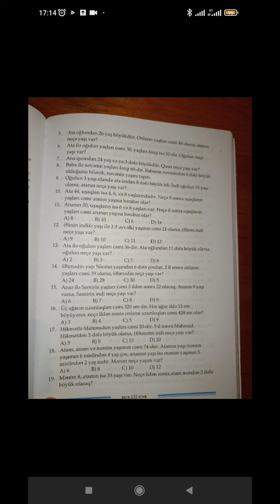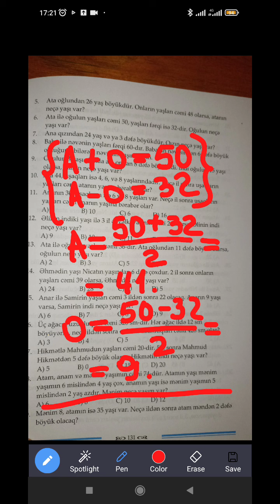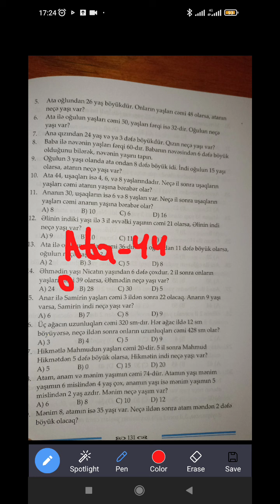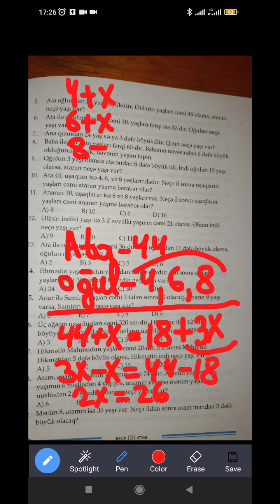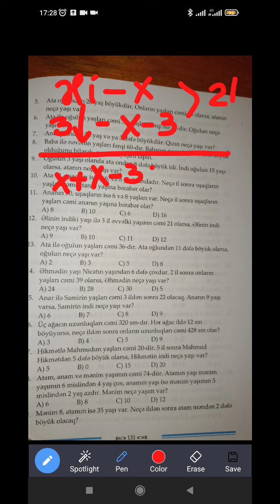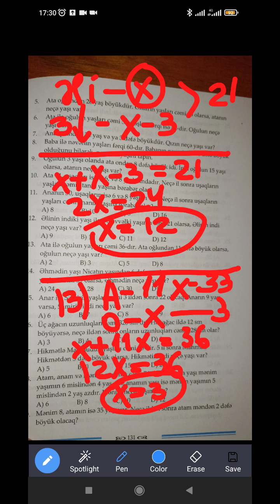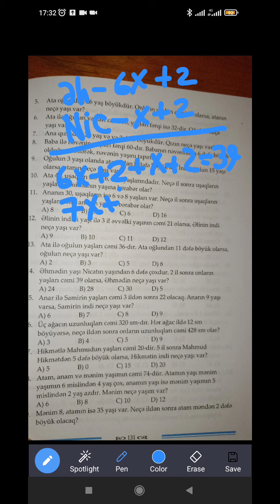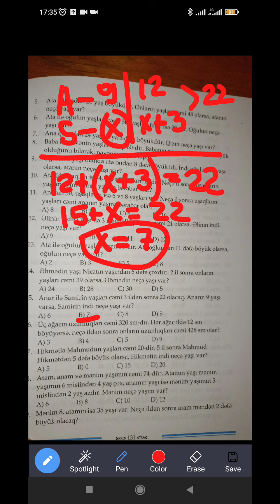Sertifikasiya dərsləri - Yaş meseleleri - Talıbov